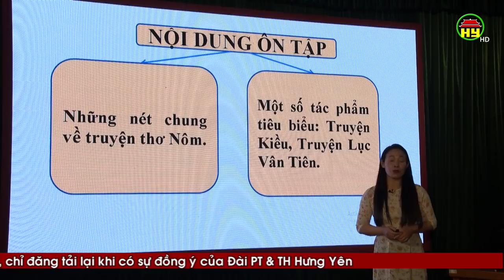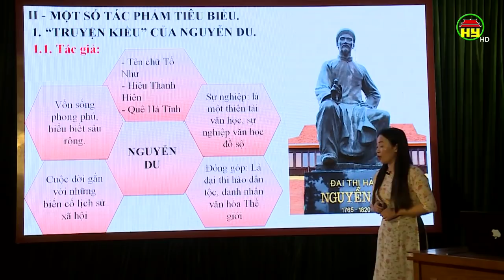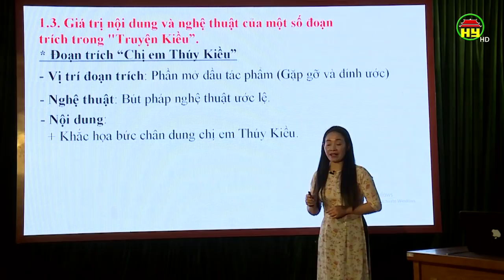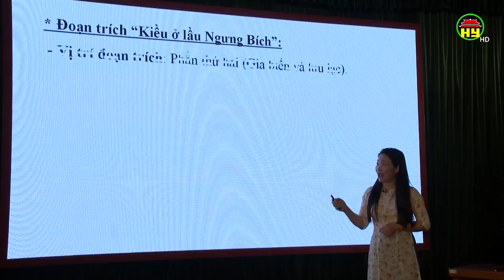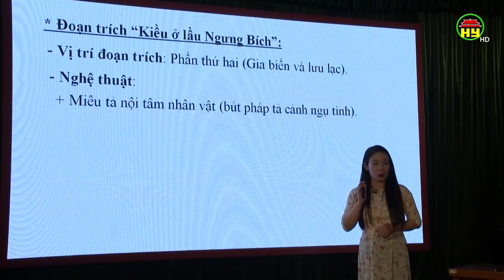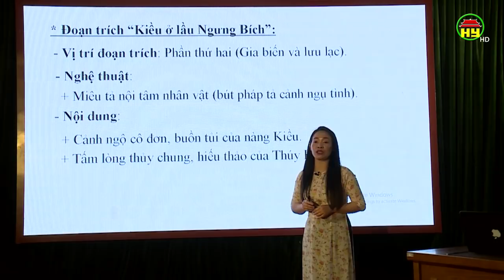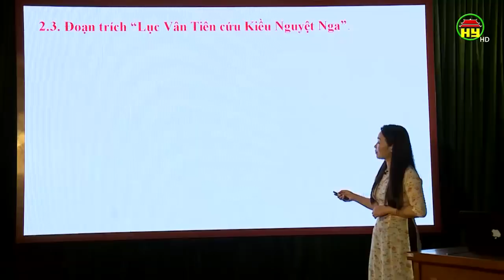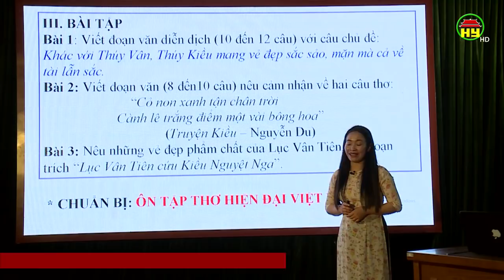Dạy học trên truyền hình dành cho học sinh lớp 9: Môn Văn, bài 2